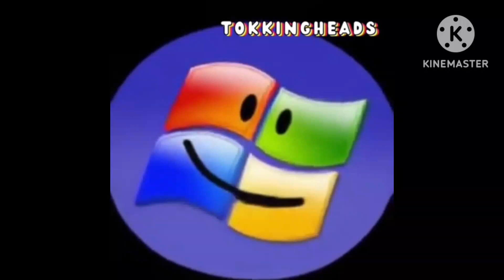[RQ] Preview 2 @NewBlueFXTheVideoLogoEditor627 Deepfake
No, I don't have Tokkingheads, that Deepfake belongs to @NewBlueFXTheVideoLogoEditor627.

RQ: @NewBlueFXTheVideoLogoEditor627.